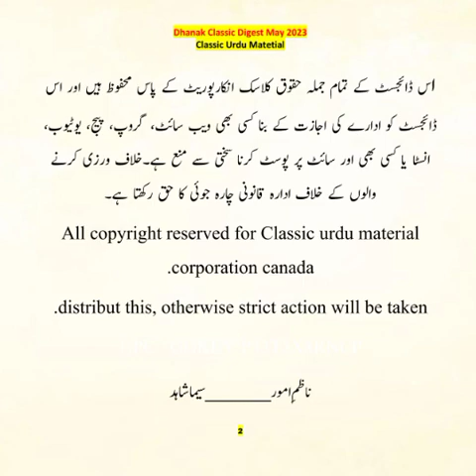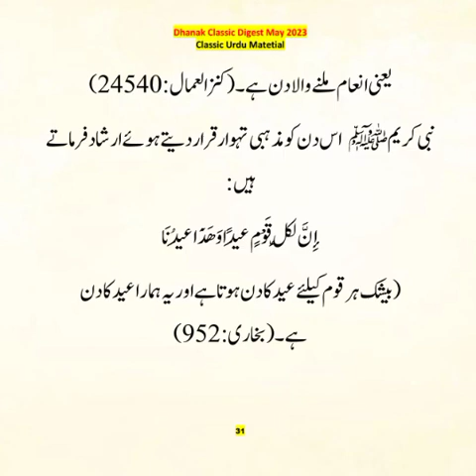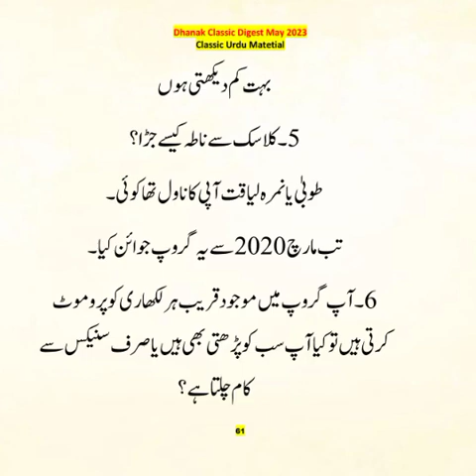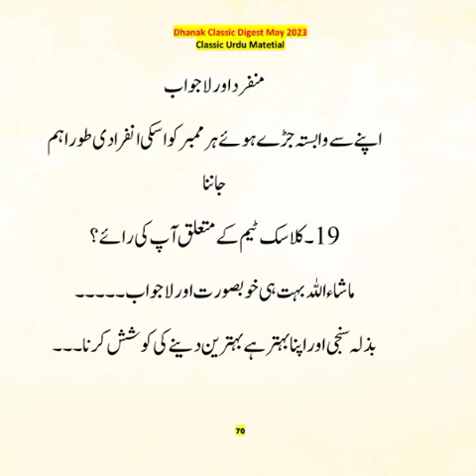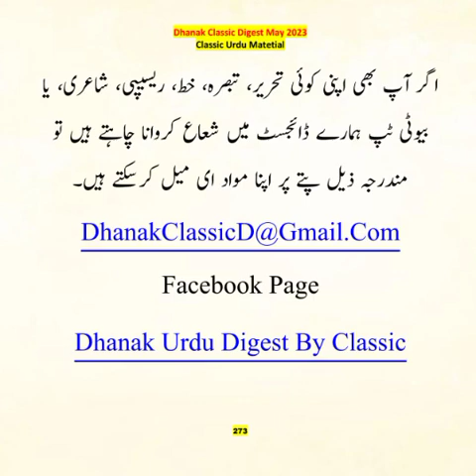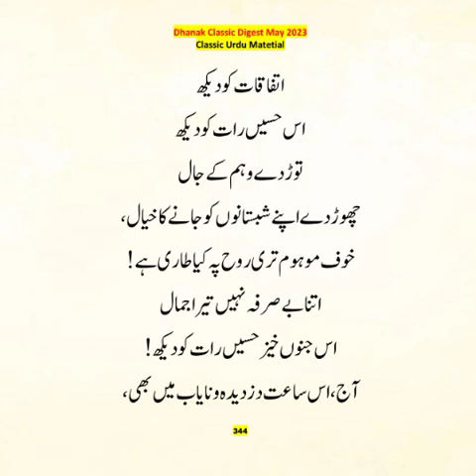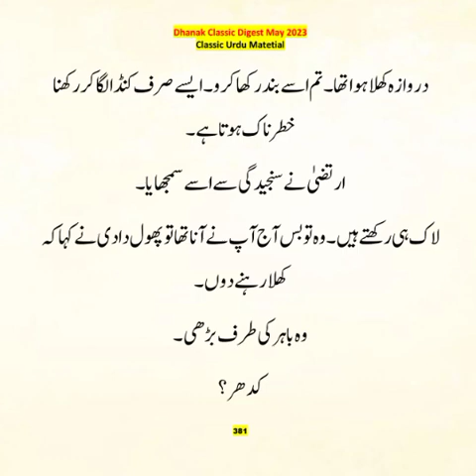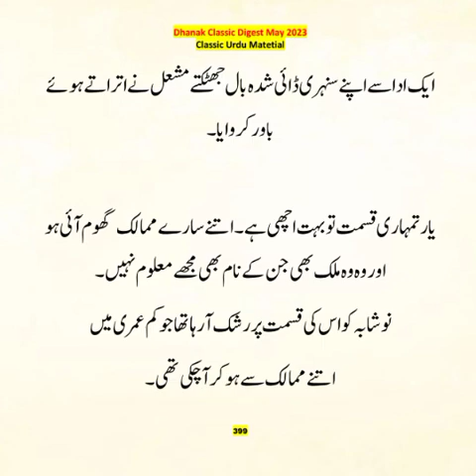Shamaim ne tora Mehrosh ka Dil💔|Dhanak Classic Digest May|Part-01